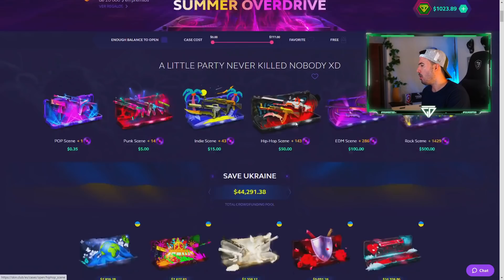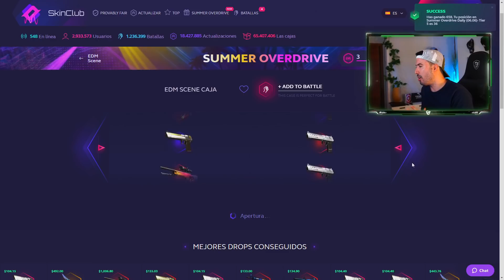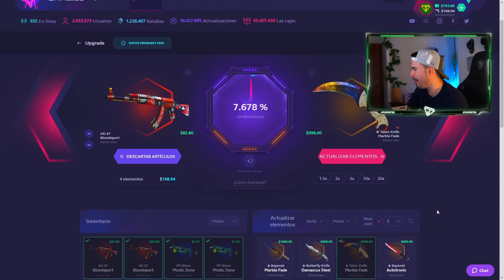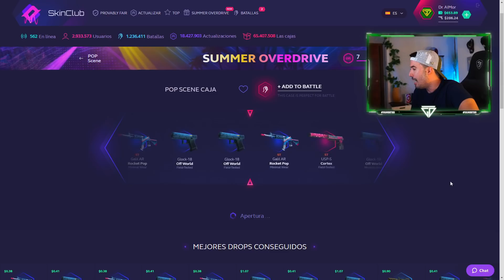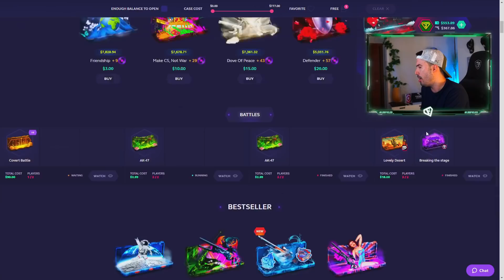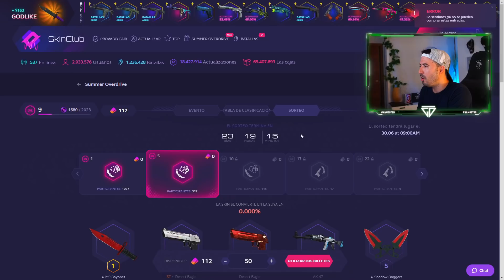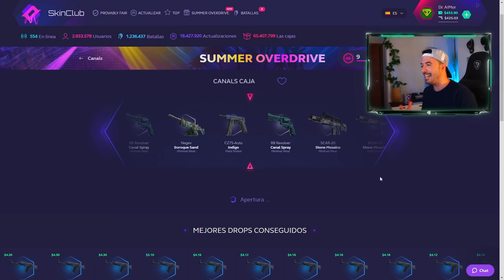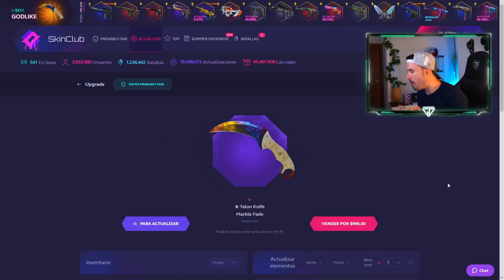¿ SERÁ EL PRINCIPIO O EL FINAL ? | TGD flipin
Si te vas a registrar hazlo con el código del AIM:
(10% de bono extra de depósito)
Stream diario en Twitch:
Si quieres saludarme por Twitter:
Por si quieres ver a mi perro Instagram:
Ordenador Gigabyte AORUS MODEL S
Monitor Gigabyte AORUS FI32Q-X 32" LED SS-IPS QHD 270 Hz